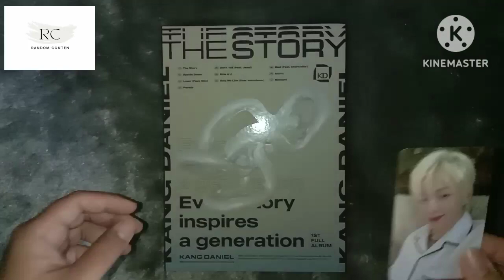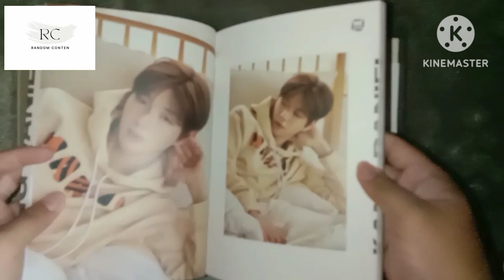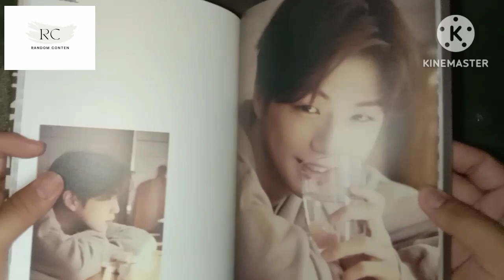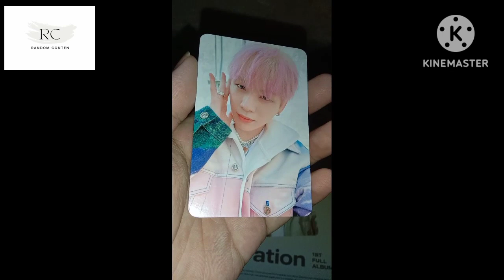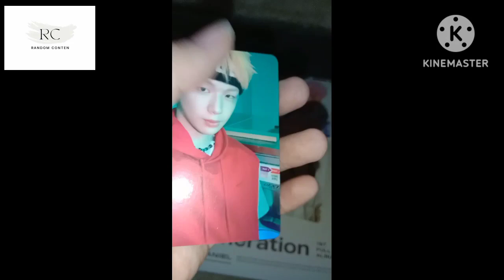UNBOXING KANG DANIEL 1ST FULL ALBUM - THE STORY "NON-PLOT VER."